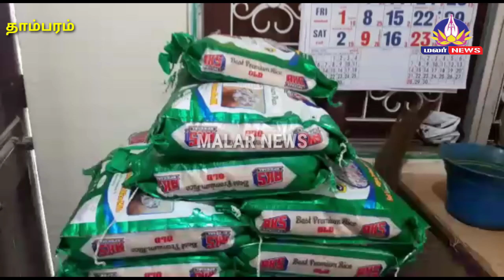தாம்பரம் 1வது வார்டில் தூய்மைப் பணியாளர்கள் மற்றும் பொது மக்களுக்கு அத்தியாவசிய பொருட்கள்